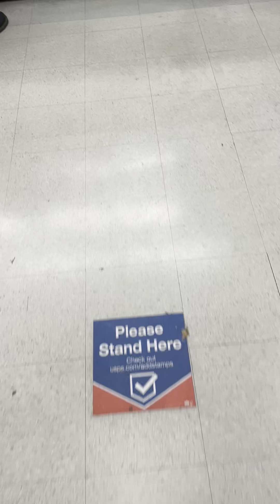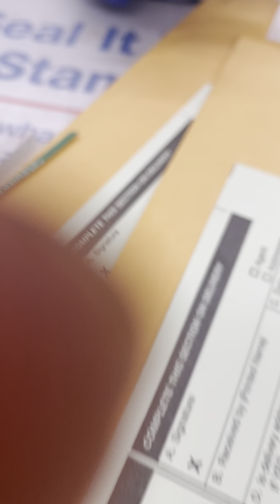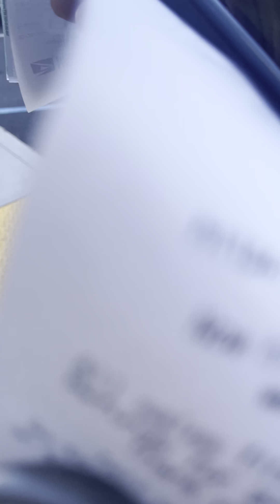Talking to the Clerk (TAX PERCUE PART 2)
Blessings, Wealth, and Peace to all that watch! I'm envisioning that with this part II video all will INNERstand how to use the Tax Percue process! In my video you'll hear me multiple times insist that it's free even with the certified mail stickers/return labels because it is!! The supervisor will say it's fine because they know it's fraud to turn down our mail!! Go in there acting as the kings and queens we are meant to be!!

Get Tax Percue Stamps:
Anywhere Set